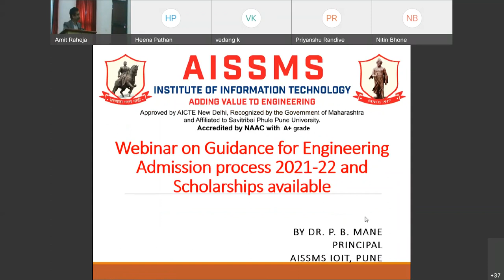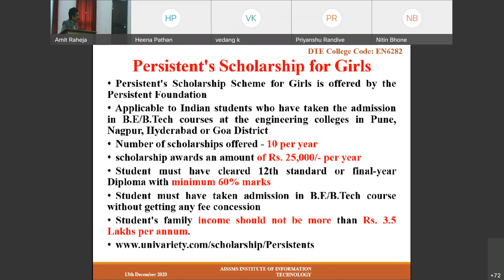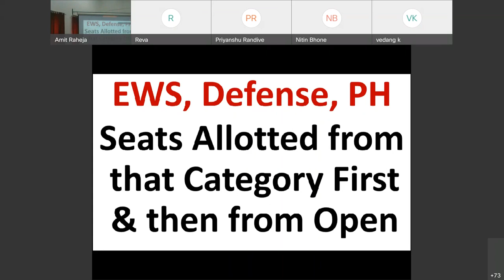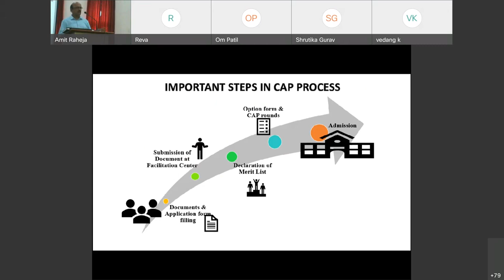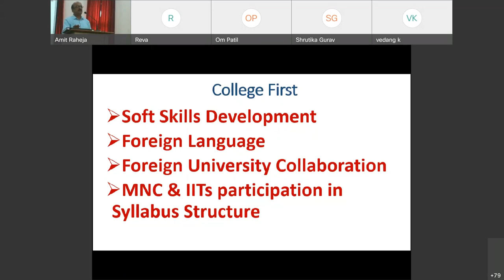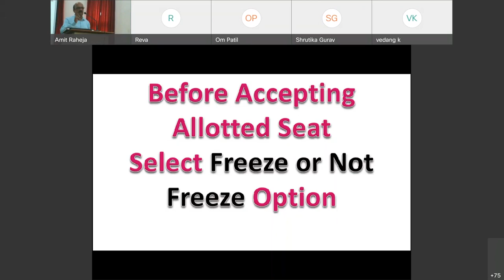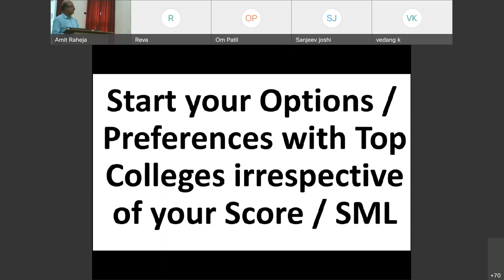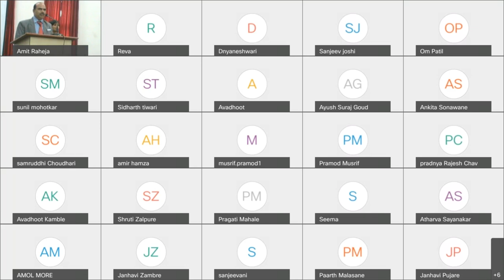Open House session on “Engineering Admission Process and Guidance” for 12th students on 24/11/2021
Every great journey begins with the right first step.
As a part of Institutional Social Responsibility, AISSMS INSTITUTE OF INFORMATION TECHNOLOGY, PUNE had organised an Open House Session on, "Guidance for Engineering Admission Process 2021-22 & to avail Scholarships" by the renowned Career Consultant & Counselor Mr. Kedar Takalkar on Wednesday, 11th Nov from 11:00am onwards.
A good start is the key to a successful journey in future!

Follow the link given below to submit your feedback about

Dear Aspiring Student,
AISSMS IOIT Pune (DTE College Code EN6282) welcomes for Engineering Admission process 2021-22. Courses available at our Institute are as follows:

1.Artificial Intelligence and Data Science (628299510)
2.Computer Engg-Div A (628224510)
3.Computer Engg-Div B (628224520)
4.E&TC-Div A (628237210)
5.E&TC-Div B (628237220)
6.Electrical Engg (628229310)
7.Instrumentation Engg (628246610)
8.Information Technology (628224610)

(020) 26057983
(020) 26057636